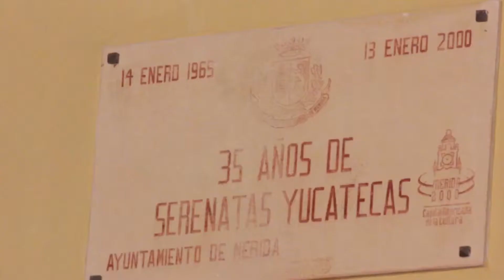Serenata Yucateca - Real Life in Merida